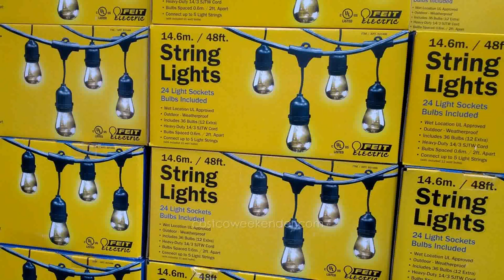Outside Garden String Lights